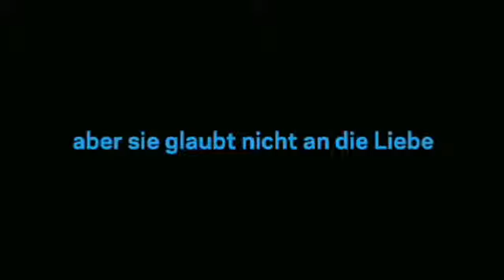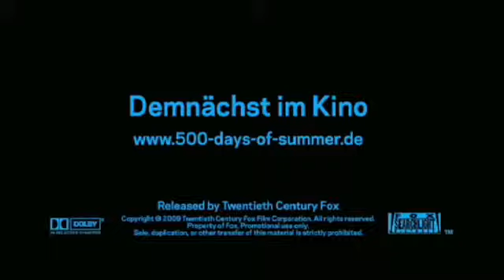(500) Days Of Summer (2009) - Trailer (Deutsch/German)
2009 USA
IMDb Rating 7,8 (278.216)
Darsteller: Joseph Gordon-Levitt, Zooey Deschanel, Geoffrey Arend, Chloë Grace Moretz, Matthew Gray Gubler, Clark Gregg, Patricia Belcher, Rachel Boston, Minka Kelly, Charles Walker,
Regie: Marc Webb,
Genre: Comedy, Drama, Romance,
FSK: o.Al.